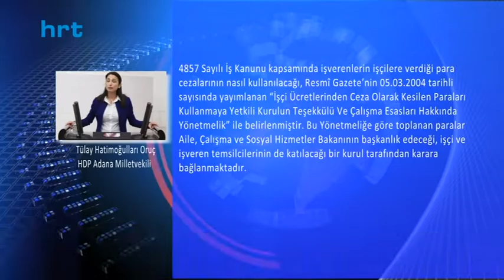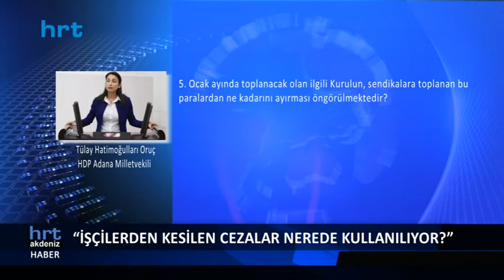“İşçilerden kesilen cezalar nerede kullanılıyor?”